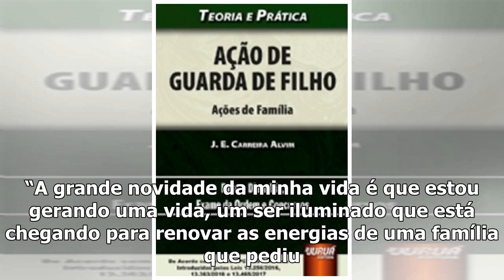'É o renascimento da nossa família', diz filha de Arlindo Cruz sobre gravidez - ISTOÉ Independente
Arlindo Cruz e a filha Flora Cruz (Crédito: Reprodução/Instagram) Flora Cruz, 15, filha mais nova do...